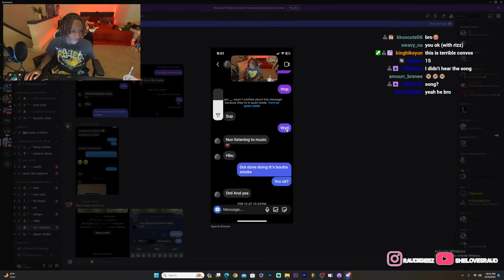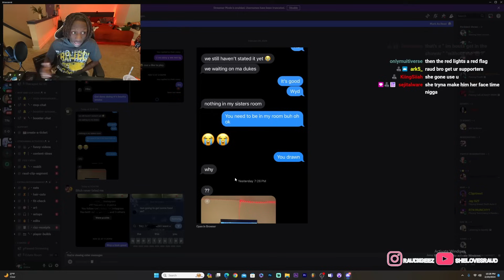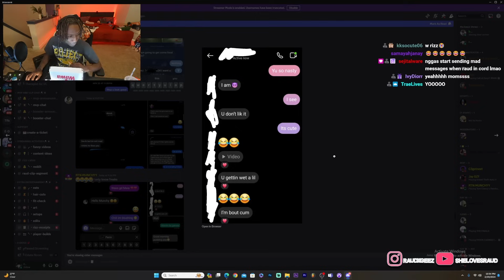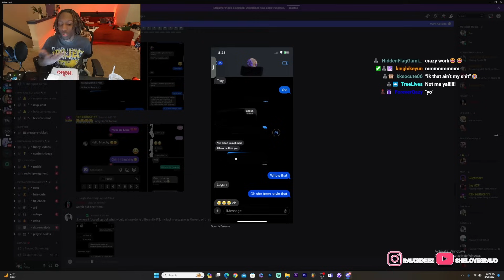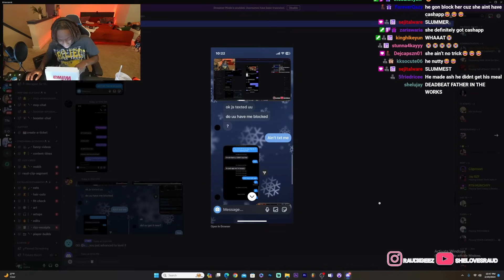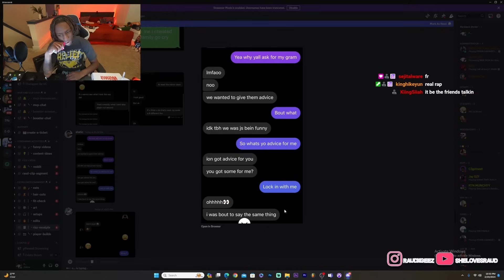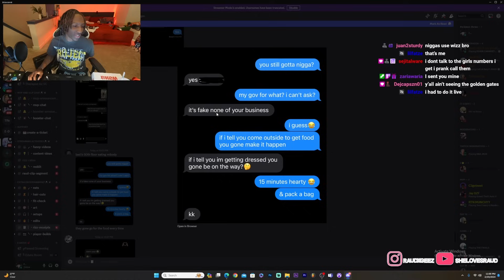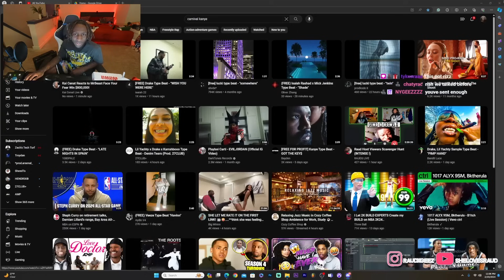MY VIEWERS HAVE THE WORST RIZZ.... 🤦🏽‍♂️